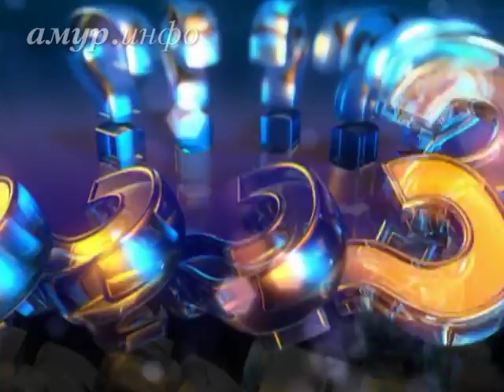Геннадий Астахов, журналист, последователь идей ...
О Северной Корее Ссылка на сайт / Видео предоставлено ТК "Альфа канал"